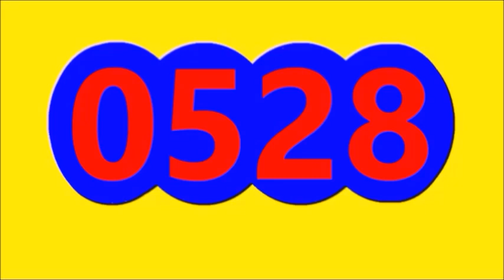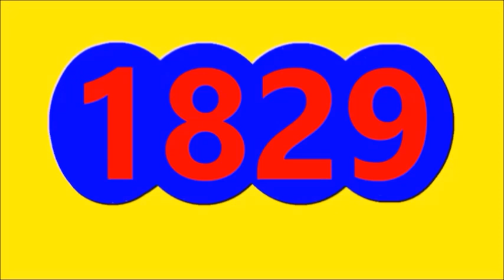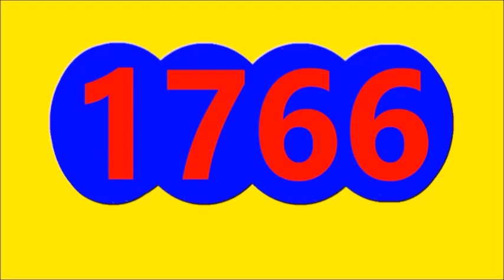RESULTADOS SORTEOS DE LOTERIAS Y CHANCES DE HOY SABADO 15 DE OCTUBRE DEL 2022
ULTIMOS RESULTADOS DE LOS CHANCES Y LOTERIAS DEL DIA DE HOY SABADO 15 DE OCTUBRE DEL 2022